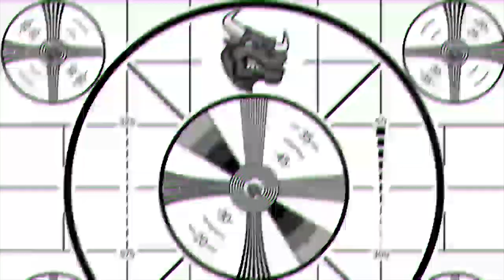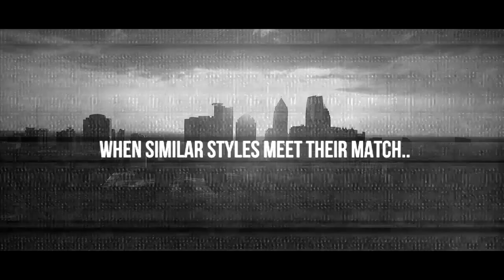CLONE vs CASEY JAY (male vs female rap battle) | BULLPEN vs QOTR - CHIVAL WAR